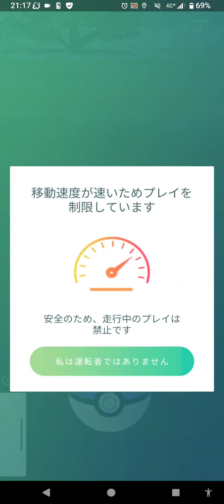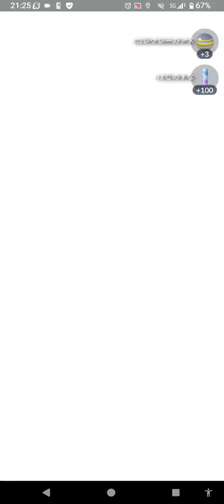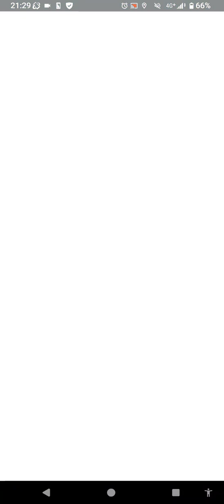新たなる旅立ち🌞集めろメダル９９９枚捕まえろ！ コレクレー（徒歩フォルム）✨特殊なる進化への流れを導け🌟 サーフゴー（４０３日目） 撮影日（４／１５）